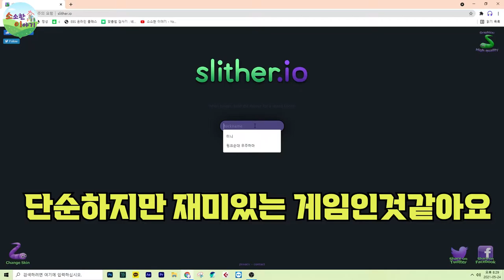아재게임 / 지렁이게임 / slither[소이]